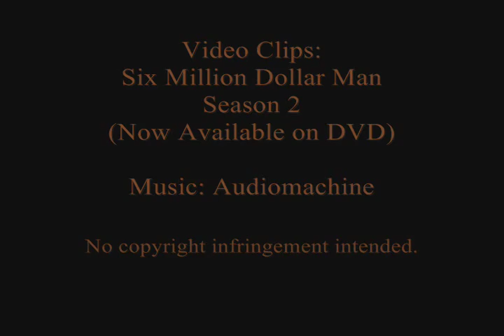Six Million Dollar Man: Trailer (Season 2)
A fan-made trailer to a classic 70's tv show, The Six Million Dollar Man. (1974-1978) This tribute was done exclusively with season 2 video clips.

Starring:
Alan Oppenheimer as (my favorite version of) Dr. Rudy Wells